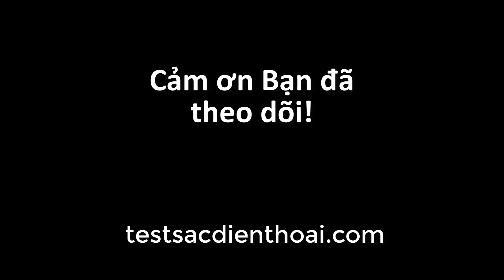Box sạc 1 cell 18650 vỏ nhôm 5V 1A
Box sạc vỏ nhôm lắp 1 pin 18650 5V 1A

+ Vỏ nhôm
+ Lắp 1 pin 18650
+ Đầu vào MicroUsb 5V 1A
+ Đầu ra USB 5V 1A

Báo hiệu bằng đèn LED
Hiệu suất mạch sạc 80%